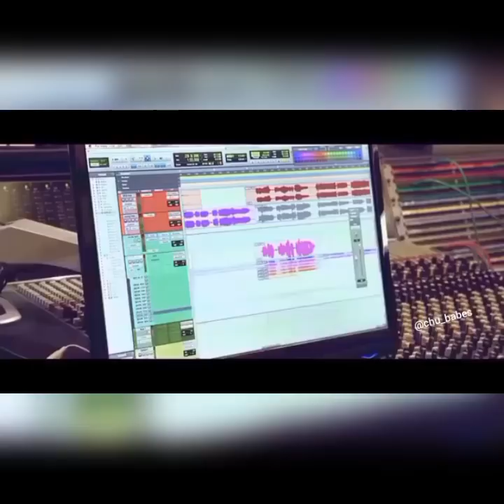Jung So Min &Seo In Guk OST Part 2 The Smile Has Left Your Eyes